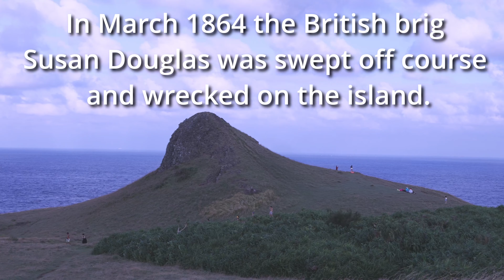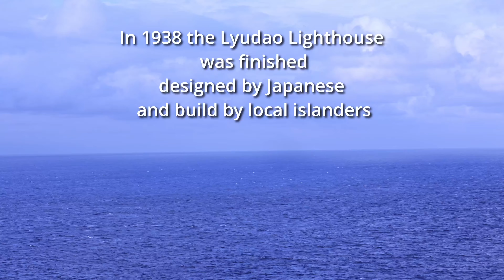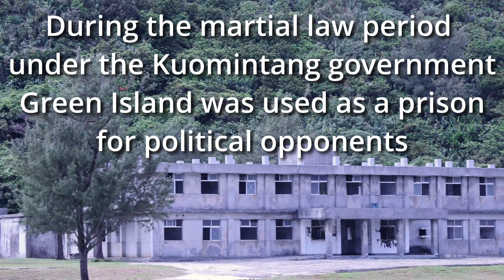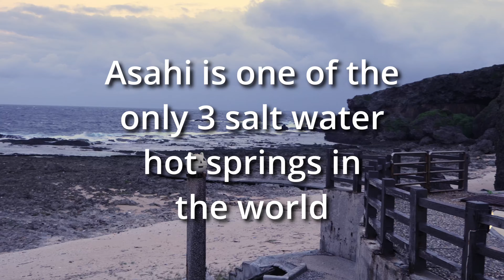Visiting Green Island 綠島 - Taiwan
00:00 - Intro
00:21 - History
01:23 - Nature
01:43 - Little great wall
02:10 - Sleeping beauty
02:34 - Prison - white terror
03:16 - Rocks and caves
03:59 - Underground Temple
04:28 - Beach
04:55 - Salt water Hotspring
05:49 - SCUBA diving
06:31 - Leaving Green Island